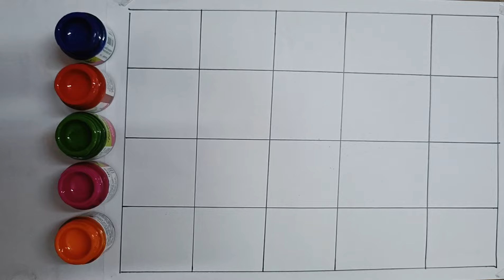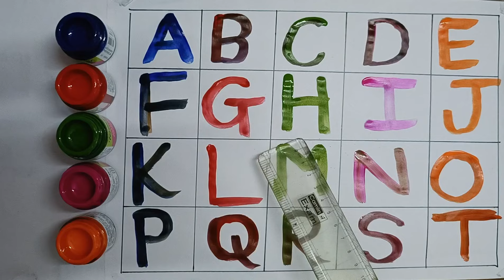A to Z, Kids rhymes, collection for writing along dotted lines for toddler, Alphabet, ABC song, ABCD